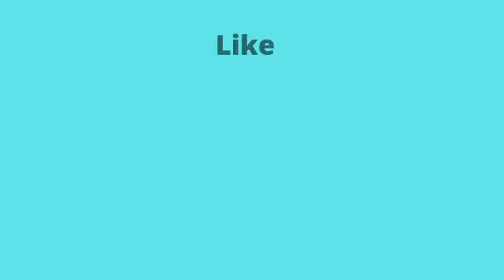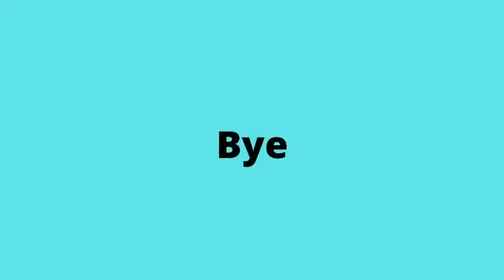Summerfest Furniture Looks In A House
I will Be Showing You What The Furniture That You Can Buy In Summerfest Looks Like In Your Home So Y0u Know What It Looks Like Before You Buy It

What me to do an idea or request for you just Write It In Or Write It In The Comments Or Discussions Of Any Video.

Prodigy Math Game Player - Capitan Crystals Official Youtube Channel